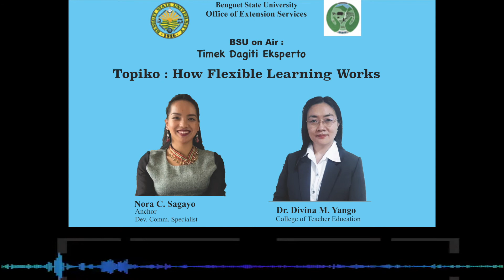CTE Part 3 : How Flexible Learning Works